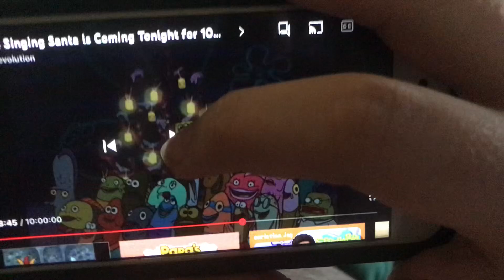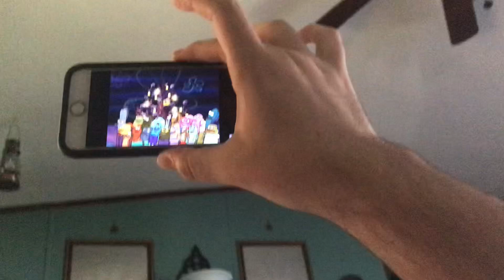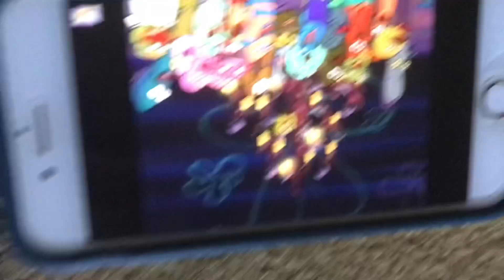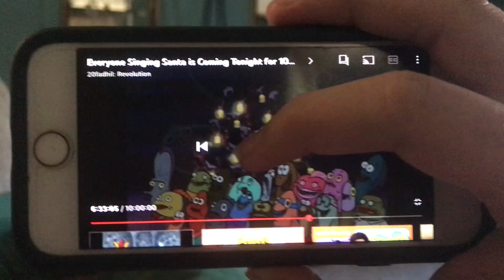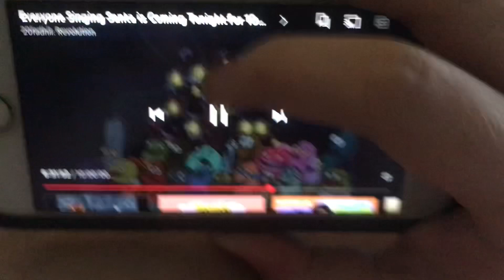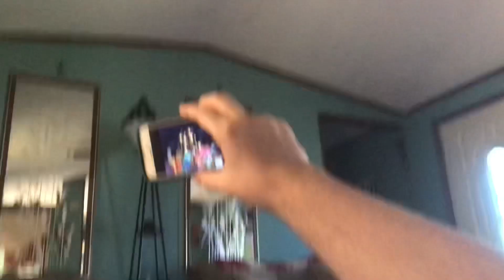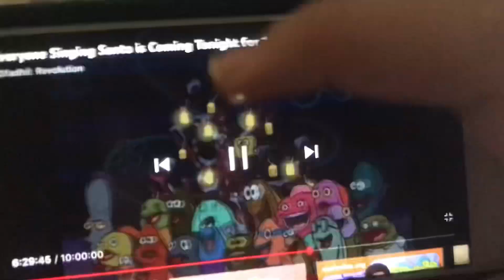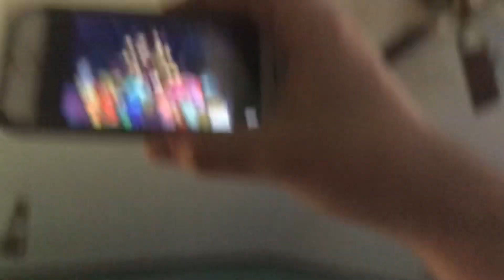All The Santa’s Coming Tonight Tonight Santa’s Coming Tonight’s And Editor